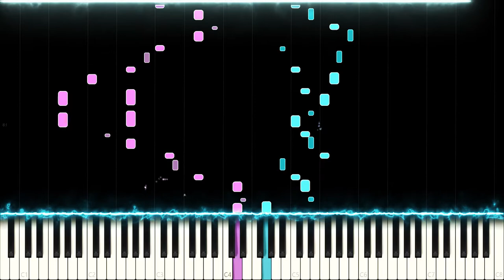GOT7: Never Ever - Piano Cover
GOT7: Flight Log: Arrival - Never Ever

Never Ever, my personal favorite from GOT7's flight log albums and their most western, yet unique song. Here is my rendition of it. I added a classical touch to the piece as it goes well with the atmosphere.

Side notes: The beat drop translated to piano surprisingly well.

Have you ever had a lucid dream?